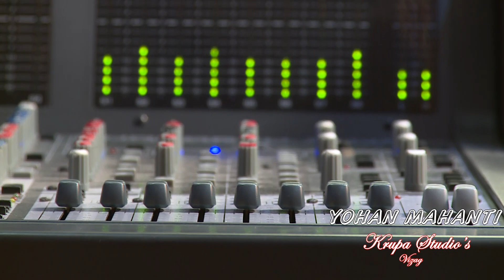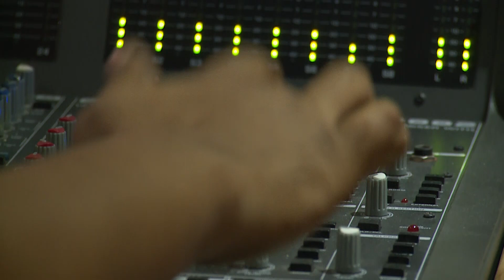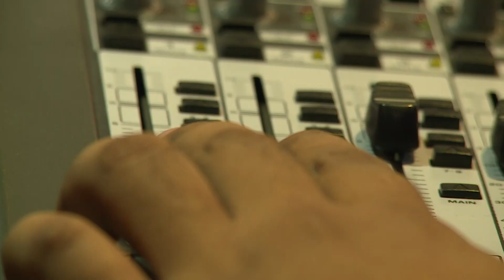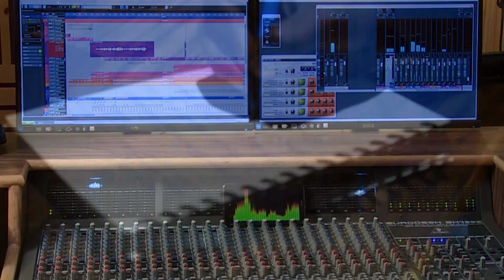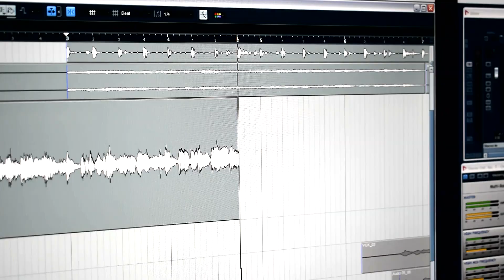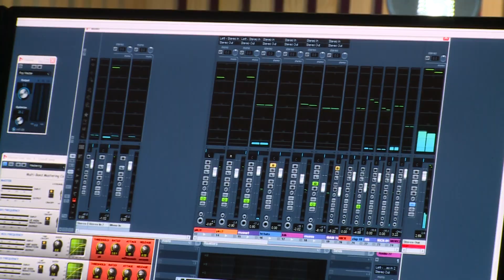Entho Mandhi Devvulu antu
# Album-Yesayya Na Pranama,
# Sung By: Sashikanth Bhogi
# Lyrics,Tunes& Producer By: Bhogi Santha Rao
# Camera : Ramesh Rittapalli
# Editing : Srinu
# Special Thanks to: Kishore Emkay & Krupa Varam Mahanthi.
# Studio: Krupa Recording Studio